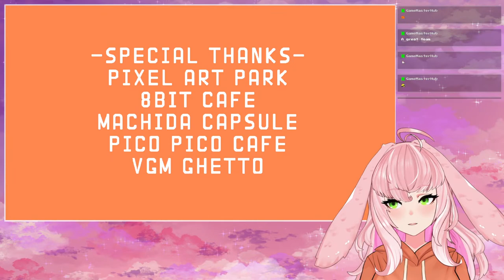picking of parks with fig (◐ω◑ )